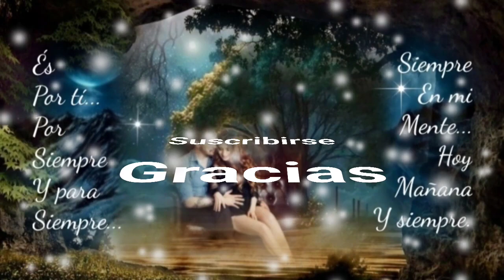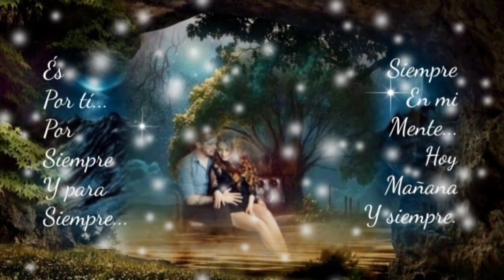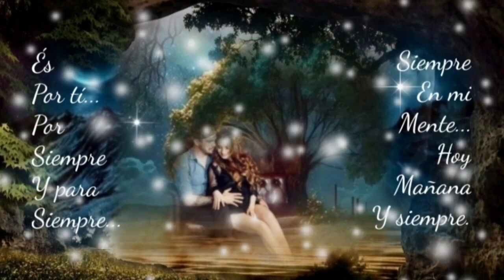POR QUÉ SI TÚ SABÍAS CUÁNTO TE QUERÍA - BRONCO (serge djbcmx)